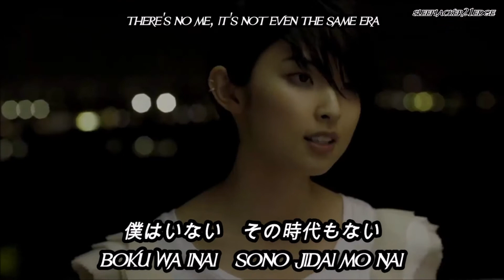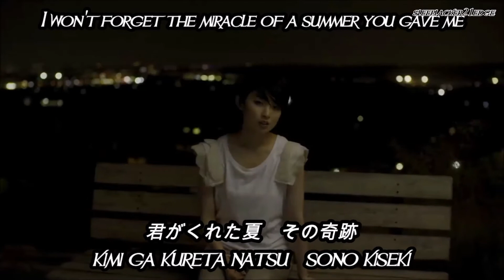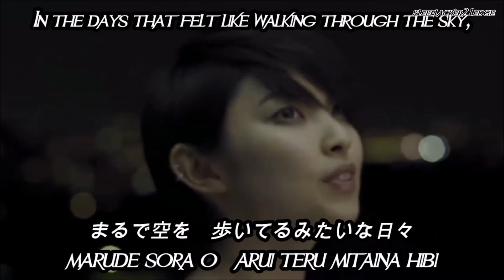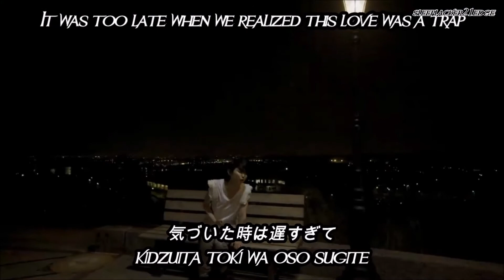家入レオ(Ieiri Leo) - 君がくれた夏 MV [Kana, Kanji • Romaji • English] subtitles by sleeplacker21edge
Song subtitles for:
家入レオ(Ieiri Leo) 君がくれた夏(Kimi ga Kureta Natsu)
Album: We, July 6, 2016
Label: Colourful Records